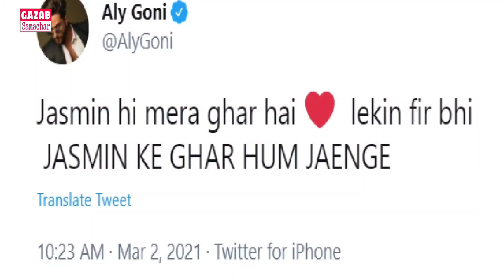लाइव आकर Aly Goni ने Rubina Dilaik को दिया मुहतोड़ जबाब, Jasmin or Rubina ke beech phir hua ghamasan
Jasmin Bhasin asks fans to 'avoid what doesn’t spread happiness' amid war with Rubina Daliak fans
Bigg Boss 14 contestant Jasmin Bhasin took to Twitter to urge her fans to not spread negativity. Her tweet came amid social media wars between her fans and those of Rubina Dilaik.
By HT Entertainment Desk
PUBLISHED ON MAR 02, 2021 01:21 PM IST
Bigg Boss 14 ended a few days ago with Rubina Dilaik taking home the trophy. While all eyes are now on Bigg Boss 15, fans aren't over the recently concluded season just yet. They have been batting for their favourites in the house and it has led to a fan war now. Fans of Rubina and Jasmin Bhasin have been involved in a battle of words lately. Now, Jasmin has tried to bring an end to these battles.
Jasmn took to Twitter and requested her fans to not indulge in things that don't spread happiness. "I know that all my fans love me madly and everyday of mine is filled with happiness and positivity , my bigg boss journey is over and it was incredible because of your love. Now I want you all to let go of all the negativity and ignore and avoid what doesn’t spread happiness," she said.
Also Read: Salil Ankola tests Covid 19 positive: 'It has been a scary time'
In a follow-up tweet, she added, "Letting go won’t mean that you guys stopped caring. Till we don’t let go, we can’t forgive the situation. Till the situation is not over, we cannot move forward. And moving forward and flying high is what we need to do, guys let’s give up what weighs us down and fly fly."
Rubina says she is 'craving' a vacation with swimsuit photo, see Abhinav's reply
Jaan Kumar Sanu with Nikki Tamboli (L) and Rakhi Sawant at the party.
Nikki poses with Jaan at Rakhi’s bash, says she has no resentment towards anyone
During Bigg Boss 14, fans watched Jasmin and Rubina not getting along in the house. After the finale took place, Rubina told Spotboye that Jasmin was among the many people who congratulated her on the finale stage when she crowned Bigg Boss 14 winner title. "I remember when I was on stage and everybody came to congratulate me she also came. In one of my interviews, I was asked if Jasmin called you to congratulate. So, I replied to them saying 'phone karke congratulate nahi kiya' and that's what I meant. Stage pe jab vo aayi thi to jaise sabne gale lagkar congratulate kiya to usne bhi kiya. Phone karke wish nahi kiya tha (She came on the stage. Like everyone else, she also congratulated me. She didn't call me and wish me,)" Rubina said.
"On Aly's birthday, I called him and we chatted. So, Aly for that matter has maintained that relationship and I am very happy," she added.
Rahul Mahajan shared a group photo from his party.
Few days after Bigg Boss 14 ended, the contestants are now bonding outside the house. They are often seen hanging out with each other or attending parties together. While Bigg Boss 14 winner was Rubina Dilaik, the runner-up was Rahul Vaidya. Recently, Rahul Mahajan hosted a party at his house as well and it was attended by contestants like Rubina Dilaik, Nikki Tamboli and Jaan Kumar Sanu.
RAHUL MAHAJAN HOSTS A PARTY AT HIS HOUSE FOR BIGG BOSS 14 CONTESTANTS
The contestants are not inside the BB 14 house anymore and they are partying like anything. Rahul Mahajan took to his Instagram account and shared a group photo from his party. His post features Nikki Tamboli, Naina Singh, Rubina Dilaik, Jyotika Dilaik, Arshi Khan, Jaan Kumar Sanu and Abhinav Shukla. Rahul's wife Natalya Ilina Mahajan is also seen in the picture.
Rahul Mahajan wrote in the caption, "Had a wonderful time tonight with all my friends (sic)."
Rahul Mahajan also posed for a picture with husband-wife duo Rubina Dilaik and Abhinav Shukla and wrote, "Finally bubby chubby and ruby having party at my home (sic)."
Raul Mahajan had entered Bigg Boss 14 as a challenger but was soon evicted due to lesser votes. He re-entered the house later as Abhinav Shukla's supporter. However, Abhinav was evicted and Rahul had to exit the house with him as well.
JAAN KUMAR SANU WANTS RAHUL MAHAJAN'S DOG
Singer Jaan Kumar Sanu posted a video from the party where he is seen playing with host Rahul Mahajan's dog. He wrote, "@therahulmahajan ye puppy mujhe de do Miko PuppyLove (sic)."
RUBINA DILAIK STRIKES A QUIRKY POSE WITH NIKKI TAMBOLI
Rubina Dilaik also posted pictures from the party. In one of them, she strikes a quirky pose along with Nikki, Abhinav and Rahul. Rubina is seen wearing an all-denim outfit while Nikki looks stunning in an orange bodycon dress.